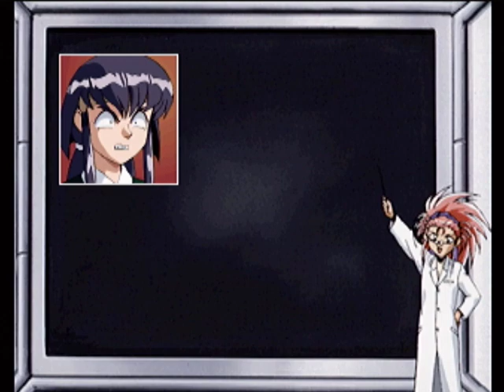【SS】天地無用！登校無用 初見プレイ Part３ ～Act ３ 【マイワールド】【マイワー】【JAPAGE】